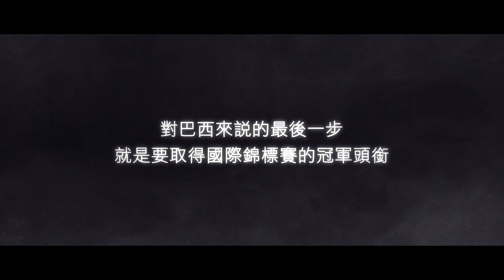《虹彩六號：圍攻行動》【超然心境】「Meligeni 」｜人物檔案#4